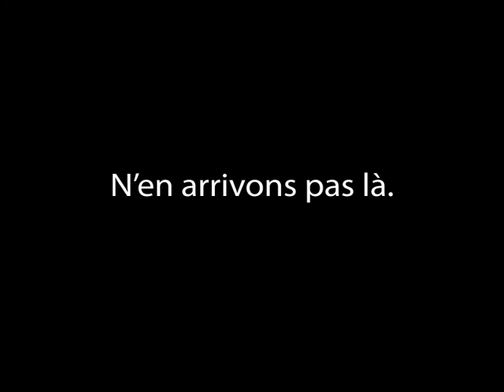Dome City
Hsu Bryan, Pic Valérie et Salameh Karl 3D3 2010